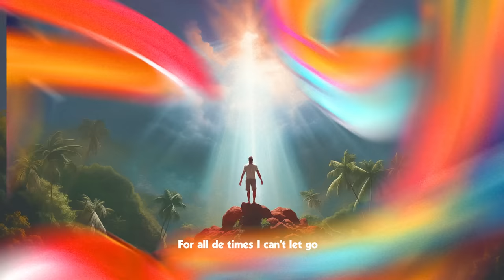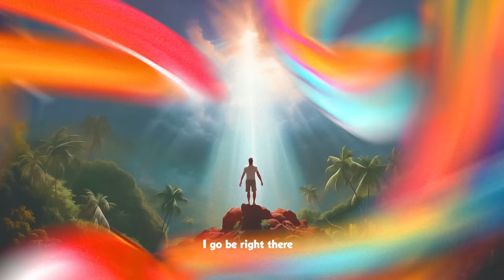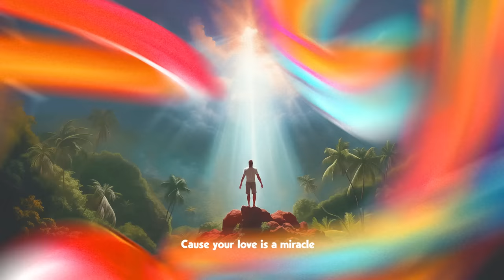Kes - Miracle (Official Audio)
Written by Kes, Tano & Kyle Peters
Mixed by Precision Productions
Additional Mixing by Brooklyn Decent
Guitars by Kyle Peters & Jon Dieffenthaller

About Kes:
Of the many musical acts which call Trinidad & Tobago home, perhaps none embody its polyglot culture more than KES, the eclectic soca outfit behind some of modern Caribbean music’s most indelible anthems. Celebrated for Carnival hits (“Wotless,” “Savannah Grass”) and island pop jams (“Tuesday on the Rocks,” “Endless Summer”), the band has brought Trinidad to the world, sharing stages with the likes of Will Smith, Major Lazer and John Legend. For the group — charismatic singer Kees Dieffenthaler (aka KES) and his brothers Jon (guitar) and Hans (drums), along with childhood friend, Riad Boochoon (bass) —blending soca, pop, rock, reggae, calypso, dancehall and afrobeats together is one part of their greater calling: To spread good vibes. The last three years have proven to be the most successful in the band’s decade-plus-run. “Hello,” a fusion of afrobeats and soca originally released in 2017, continues to reach new audiences over two years after its release. With over 40 million plays on YouTube alone, it is one of the most streamed soca songs of all time. We Home, a live project recorded during the Covid-19 quarantine, is the band’s first album in over five years, with fresh renditions of KES’ carnival classics showcasing their prowess as a live band par excellence.